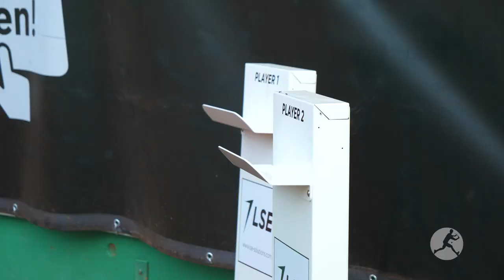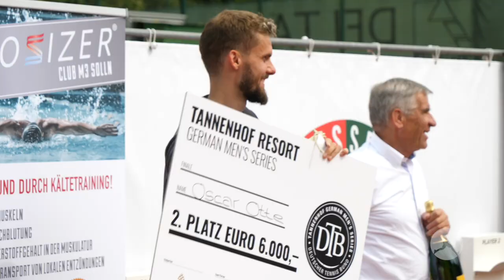German Pro Series: Yannick Hanfmann gewinnt bei den Herren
Vier Wochen Herren-Turniertennis, über 150 Matches, ein Sieger. Yannick Hanfmann heißt der Sieger der Tannenhof Resort German Men's Series. Wir blicken auf die Finalwoche beim TC Großhesselohe zurück und haben unter anderem mit dem Champion und Davis Cup-Kapitän Michael Kohlmann gesprochen.